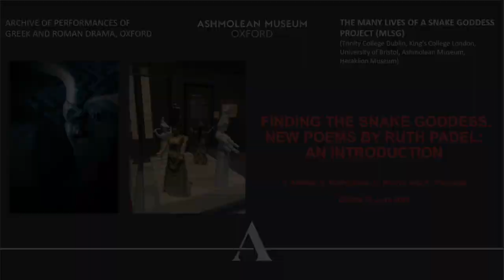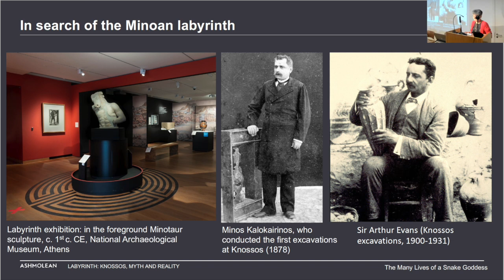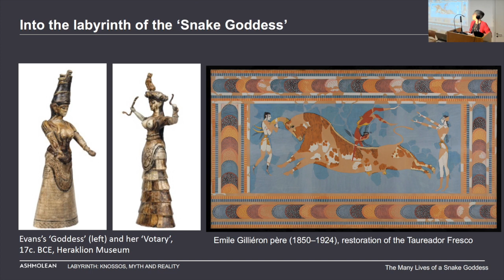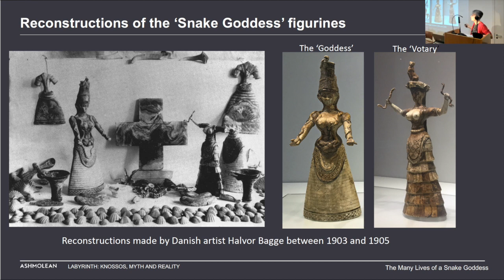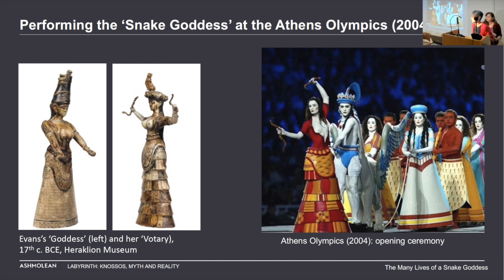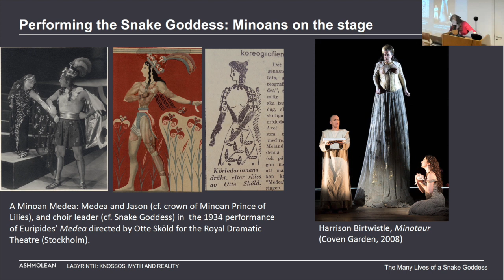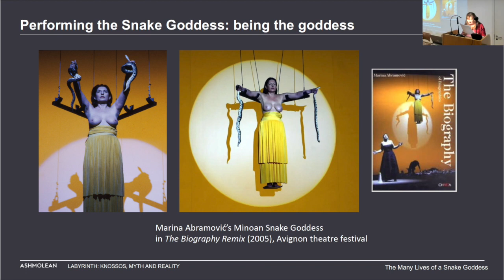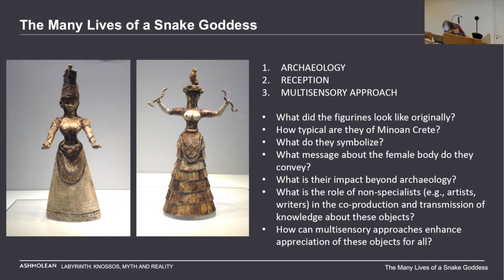Finding the Snake Goddess: New Poems by Ruth Padel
In conjunction with Labyrinth: Knossos, Myth and Reality, the current exhibition in the Ashmolean Museum, and as part of the project 'The Many Lives of a Snake Goddess', Ruth Padel read new poems on the Snake Goddess figurines, found at Knossos in 1903 by Sir Arthur Evans. Ellen Adams (KCL); Nicoletta Momigliano (Bristol); Christine Morris (TCD); and Andrew Shapland (Oxford) introduced Ruth Padel’s performance with a short archaeological and historical talk on the figurines and they joined her afterwards for Q&A with the audience.

If you can, please take a moment to fill out this online survey in response to the lecture and poetry readings